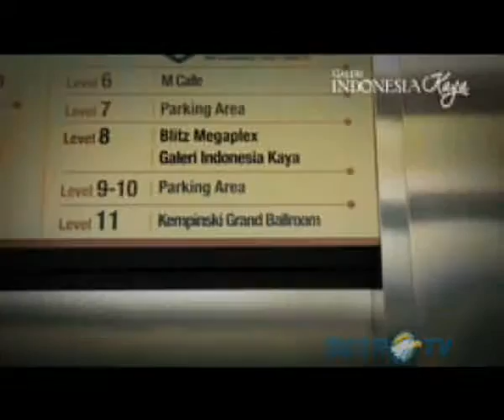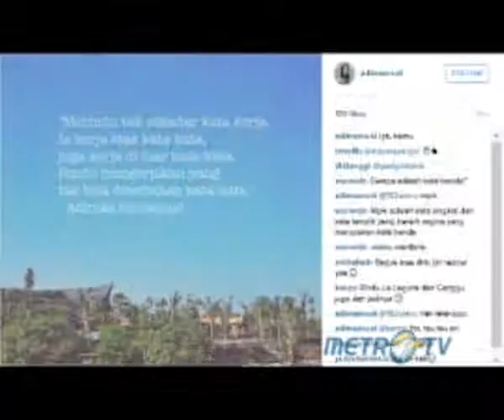Idenesia: Aksara Bersuara (Bag. 1)